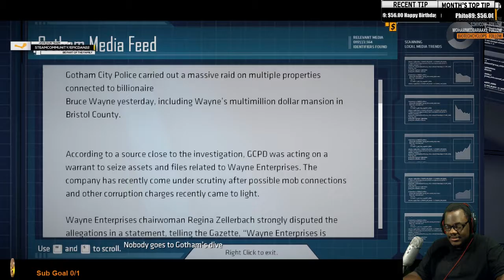Batman : The Telltale Series : Episode 2 Finale